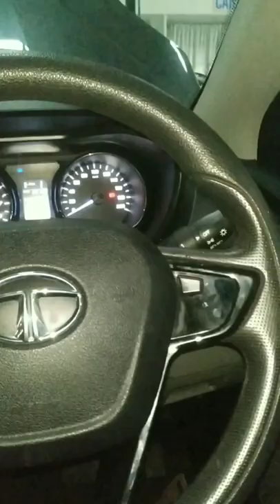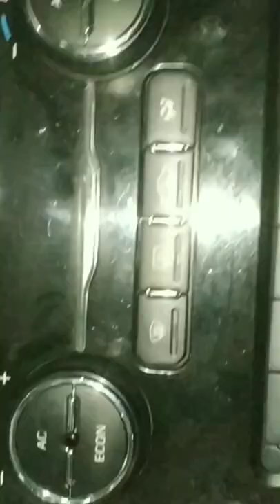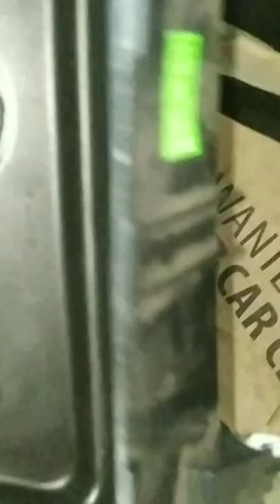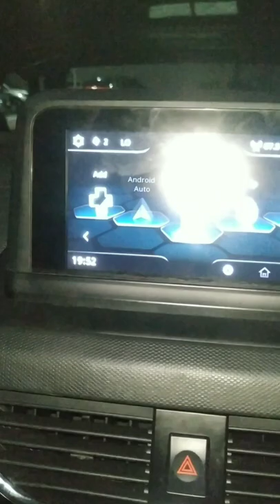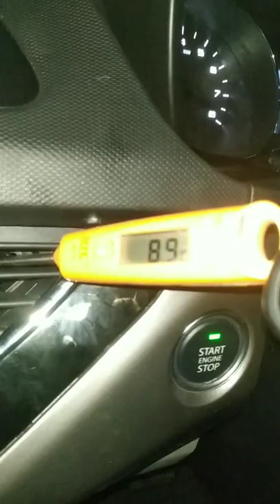nexon dashboard open with cooling coil replacement/nexon dashboard open/nexon dashboard open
work

audi cars
mercedes-Benz cars
BMW cars
jaguar car
mitsubishi car
Aston Martin cars
Haval cars
Fisker cars
BYD cars
Datsun cars
Isuzu cars
OLA cars
McLaren cars
Bentley cars
Ferrari cars
Maserati cars
Bugatti cars
Tesla cars
MINI cars
Lamborghini cars
Lexus cars
Porsche cars
Rolls-Royce cars
Nissan cars
Volvo car
Citroen cars
Jeep cars
Renault cars
Land Rover cars
MG cars
Skoda cars
Volkswagen cars
Honda cars
Kia cars
Toyota cars
Mahindra cars
Tata cars
Hyundai cars

car detail
company name =TATA
car name =NEXON
model=2019
fuels type=DIESEL